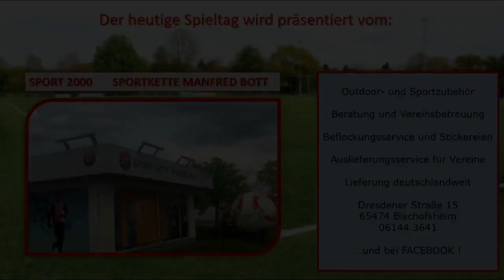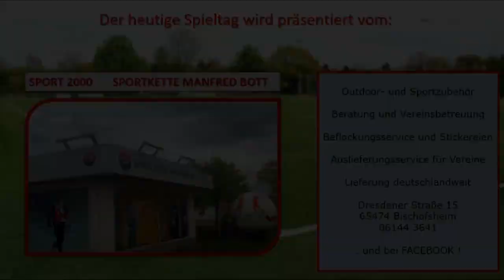Germania Schwanheim – FC Waldbrunn (Verbandsliga Mitte)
3. Spieltag (20.08.17)

Endgergebnis: 4:1 (0:0)

Tore:
1:0 Yassine Maingad
1:1 Steffen Moritz
2:1 Fabian Pfeifer
3:1 Frederik Eisbrenner
4:1 Fabian Pfeifer

Aufstellung Germania Schwanheim:
1 Fabio Begher, 4 Ted Eric Mbenoun, 5 Stefan Enders, 7 Samuel Baltes, 9 Michael Gorbunow, 11 Jan Uth, 12 Tarek Fouad, 13 Aaron Mueller, 17 Hicham Mimi, 18 Kalab Ghebremariam, 33 Fabian Pfeifer

Ersatzspieler:
21 Dominik Koch, 8 Marcel Diaz Aptiev, 14 Samad Erroubijou, 15 Yassine Maingad, 16 Johnny Paul Alvarado Nieto, 19 Frederik Eisbrenner, 27 Mehmet Ates

Trainer:
Tomas Pelayo, Tarek Fouad

Aufstellung Germania Schwanheim:
1 Niklas Heupel, 2 Jannik Horn, 4 Claudius Fuerstenau, 6 Cornelius Doll, 7 Nils Egenolf, 8 Christian Mehr, 11 Tobias Rösler, 13 Lukas Scholl, 14 Masahiro Oshima, 16 Arne Breuer, 18 Steffen Moritz

Ersatzspieler:
Marvin Goeltl, 3 Julian Form, 5 Moritz Steinhauer, 10 Mustafa Metovic, 17 Marcel Jede

Trainer:
Steffen Moritz, Christian Mehr

Vielen Dank an Jan Menger für das Video!

💣 Jetzt €100 Bonus sichern // Beste Quoten auf alle Wetten // XTiP Sportwetten